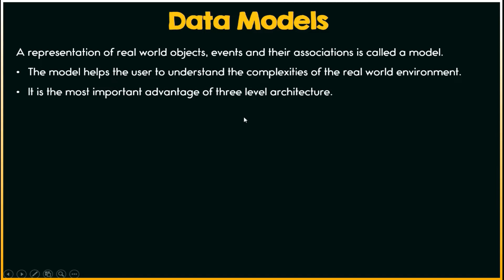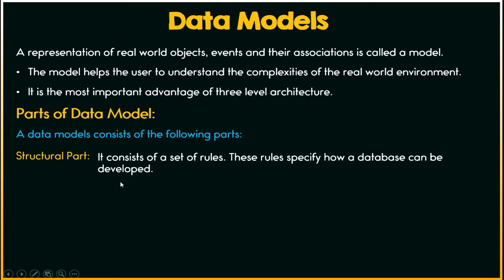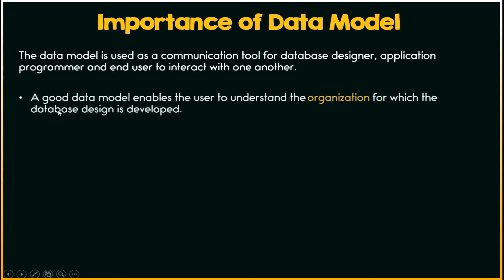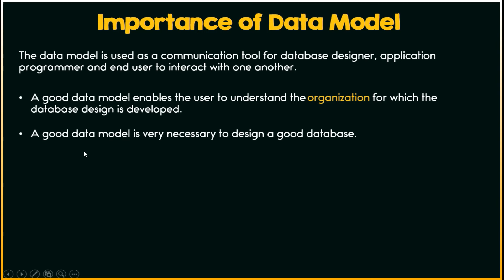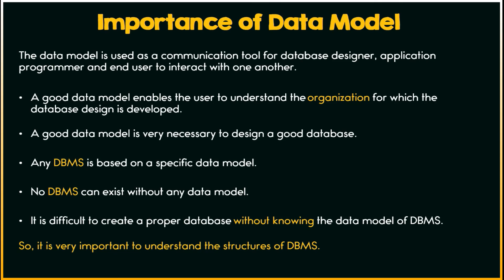Data Models In Database Management System Urdu/Hindi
A representation of real-world objects, events, and their associations is called a model. The model helps the user to understand the complexities of the real-world environment. It is the most important advantage of the three-level architecture.

00:55 Parts of Data Model:

It consists of the following parts:
Structural Part: It consists of a set of rules. These rules specify how a database can be developed.
Manipulative Part: It defines the types of operations that can be performed on data.
For example: updating or retrieving data from the database.
Set of integrity rules: It ensures the accuracy of data in the database.

02:03 Importance of Data Model
It is used as a communication tool for database designers, application programmers,s and end users to interact with one another. A good model enables the user to understand the organization for which the database design is developed. It is difficult to create a proper database without knowing the data model of DBMS.